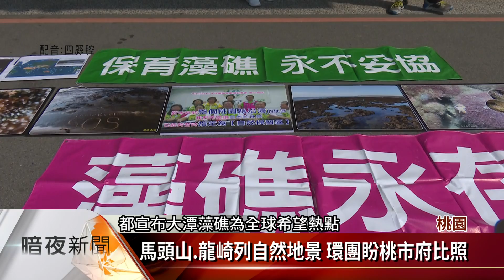大潭藻礁列暫定自然地景 環團桃市府陳情【客家新聞20190313】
為了喚起桃園市府對於藻礁的重視，搶救大潭藻礁行動聯盟號召民眾，13日前往桃園市政府廣場，要求桃園市政府將大潭藻礁指定為暫定自然地景，而中油的三接站興建案，能否有替代方案或易地建站，也應該再做進一步討論。